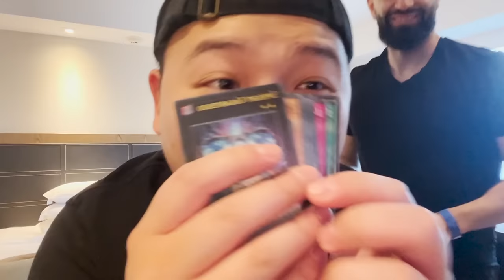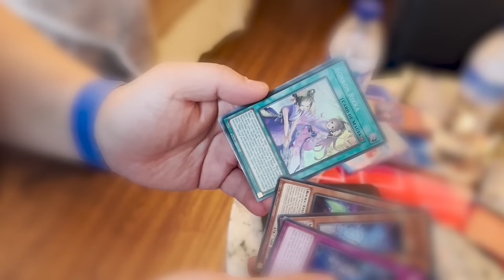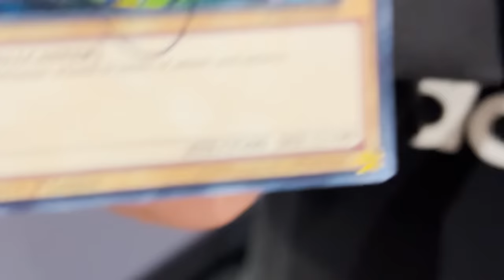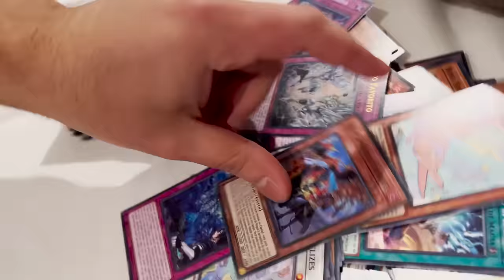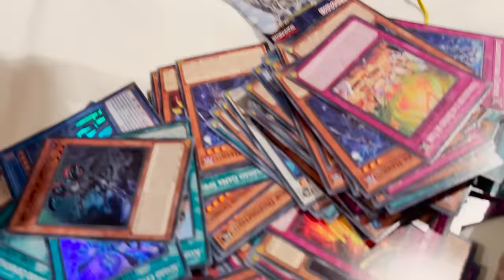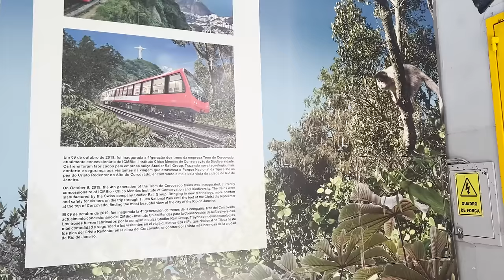I FLEW ACROSS THE WORLD JUST TO PLAY YU-GI-OH...(My Experience)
🐸 Toad Alliance Collection is now LIVE. ONLY 300 are available! This Playmat is will not restocked, so DON'T MISS Out! Secure one and be part of history today

@ teamsamuraix1